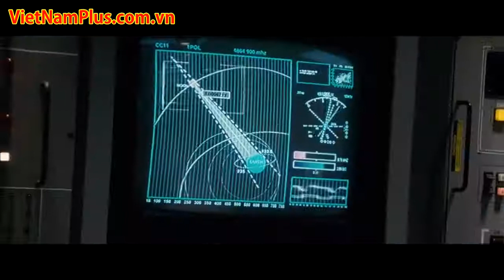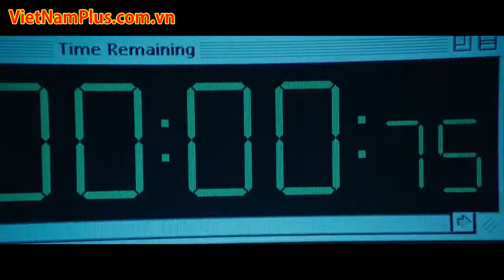The Battle for Earth Alien Invasion Movie Montage~1